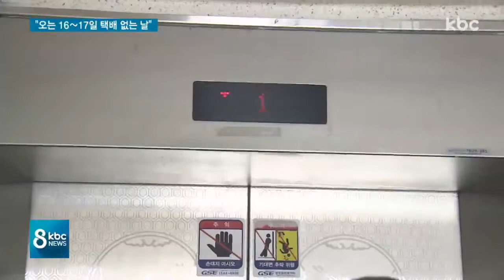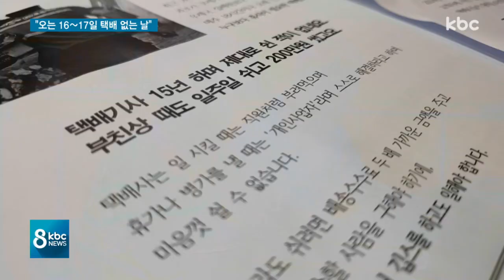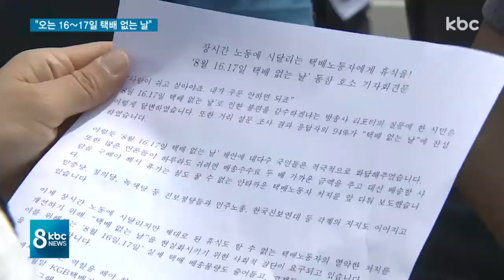"택배 없는 날 동참해주세요"..13~15일 택배 주문 최소화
국내 택배 노동자수는 5만 명 정도로 추산됩니다.

이들의 근무시간은 일주일에 6일, 하루 13-14시간 정돕니다.

이렇다 할 휴가도 한 번 맘 편히 못가는 택배 노동자들이 오는 16-17일, '택배없는 날' 동참을 호소하고 나섰습니다.

정의진 기자가 택배노동자들을 만나고 왔습니다.